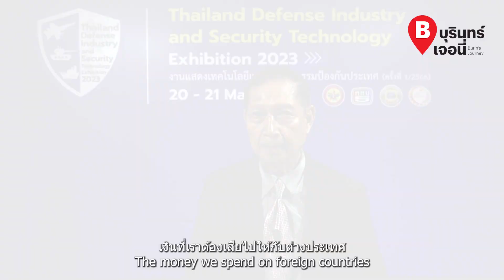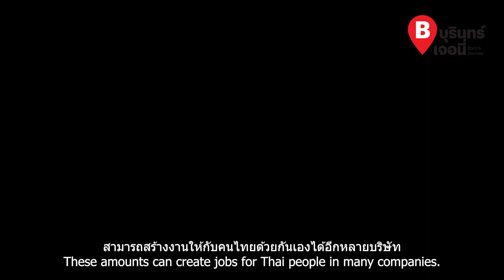ศักยภาพและโอกาสของไทย ในอุตสาหกรรมป้องกันประเทศบนเวทีโลก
Interview 3 ผู้ประกอบการในวงการ อุตสาหกรรมเพื่อการป้องกันประเทศ

(ดร.นพรัตน์ กุลหิรัญ - ผู้ก่อตั้ง บริษัท ชัยเสรีเม็ททอล แอนด์ รับเบอร์ จำกัด)
"ในอาเซียนเขาก็ยอมรับกันว่าประเทศไทยเป็นหนึ่งในผู้นำอุตสาหกรรมป้องกันประเทศ และเราควรจะถือโอกาสนี้สนับสนุนให้สินค้าเหล่านี้ส่งออกให้มากที่สุด"

(พล.อ.อ.มานัต วงษ์วาทย์ - นายกสมาคมอุตสาหกรรมเพื่อการป้องกันประเทศ)
"ขีดความสามารถในการผลิต ในการสร้างนวัตกรรมที่ล้ำสมัย เป็นปัญญาไทย มีในเมืองไทยมายาวนาน แต่โอกาสมันปิด ศักยภาพของกลุ่มงานของพวกเรามีขีดความสามารถหมดเลย ไม่ว่าจะเป็นมิติของทางบก มิติของทางเรือ มิติทางอากาศ ทางอวกาศ และไซเบอร์ ทั้ง  5 มิติ สามารถที่จะหลอมรวม จับมาผสมกันก็คือเครื่องมือป้องกันประเทศ เป็นเครื่องมือที่สร้างภูมิคุ้มกันให้กับประเทศได้อย่างยิ่งใหญ่มากมายมหาศาล"

(พล.อ.วัฒนา นาราคาม - ประธานกรรมการบริษัท เนแรค อาร์มส อาร์มส อินดัสตรี จำกัด)
"เงินที่เราต้องเสียไปให้กับต่างประเทศในการนำเข้าอาวุธยุทโธปกรณ์ต่าง ๆ ซึ่งมีปริมาณค่อนข้างมาก สามารถสร้างงานให้กับคนไทยด้วยกันเองได้อีกหลายบริษัท และอีกประการคือว่า ถ้าหากว่าเราไม่ทำของเราเอง เราก็จะต้องนำเข้าอยู่อย่างนี้ตลอด 10 ปี 20 ปี ในอนาคต เราก็จะเป็นเฉพาะผู้ซื้ออย่างเดียวเพราะเราตามไม่ทันเทคโนโลยีเขา เราจะเห็นว่าในต่างประเทศเวลานี้ เขามีโรบอท ไม่ว่าจะเป็นหุ่นยนต์ทหาร หุ่นยนต์สุนัขค้นหาอาวุธ อะไรต่าง ๆ พวกนี้ แม้กระทั่งโดรน ซึ่งมันใช้เทคโนโลยีในไมโครโพรเซสเซอร์ ซึ่งมันไปเร็วมาก ๆ ถ้าหากพวกเราซึ่งเป็นบริษัทผู้ผลิตในประเทศสามารถที่จะผลิตได้ทัดเทียมกับต่างประเทศ เงินก็อยู่ในประเทศ เราจะสร้างงาน สร้างคน สร้างอะไรต่าง ๆ ขึ้นมา และสุดท้ายเราจะสามารถส่งออกได้ด้วย ผมมีความมั่นใจว่า ขีดความสามารถของคนไทยจะสามารถผลิตยุทโธปกรณ์เหล่านี้ส่งออกได้"

(ดร.นพรัตน์)
ประเทศไทย ผู้ผลิตในประเทศทำไมไปไม่รอด เราก็ต้องมามอง ยกตัวอย่าง บริษัทที่ผลิตเรือไปไม่ค่อยรอด เพราะเหล็กนำเข้าเขาต้องเสียภาษีเหล็ก 5% Vat 7% เป็น 12% แต่นั่นไม่ใช่ปัญหา ปัญหาก็คือรัฐบาลออกกฎหมาย มาตรการปกป้องเหล็ก เหล็กนำเข้าทุกชนิดที่เข้ามาประเทศไทยต้องเสียภาษีพิเศษ จึงทำให้เรานำเข้าต้องเสียภาษี 12% กับภาษีพิเศษอีก 40-47% รวมแล้วการนำเข้าวัตถุดิบก็หมดไปแล้ว 60% ในขณะเดียวกันยุทโธปกรณ์ที่สั่งจากต่างประเทศเข้ามา ไม่เสียภาษีอะไรเลย สนับสนุนอย่างไรให้เขาเสียภาษีแพงขนาดนี้ และทำแล้วมันจะขายได้อย่างไร

การที่เราทำอุตสาหกรรมป้องกันประเทศได้เราจะต้องมีใบอนุญาต ใบอนุญาตที่ว่านี้ต้องขอกับอุตสาหกรรมทหารแล้วก็กระทรวงกลาโหม ทั้งหมด พูดคร่าว ๆ ก็ 5 ใบแล้ว
ใบที่ 1 ใบอนุญาตนำเข้าซึ่งวัตถุดิบที่จะนำมาการผลิต
ใบที่ 2 ใบอนุญาตเก็บ วัสดุอุปกรณ์เหล่านั้น
ใบที่ 3 ใบอนุญาตผลิต
ใบที่ 4 ใบอนุญาตเคลื่อนย้าย เช่น วันเด็ก รถเกราะเราจะไปแสดงที่กองทัพบก กองทัพเรือ หรือกองทัพอากาศก็ตาม การเคลื่อนย้ายจะต้องขออนุญาต ถ้าไม่มีถือเป็นความผิด
ใบสุดท้าย คือ เมื่อเราจะส่งขายต่างประเทศ เราต้องมีใบอนุญาตส่งออก เรียกว่า End User certificate

จะเห็นว่าการทำอุตสาหกรรมป้องกันประเทศ ขีดความสามารถทำได้ คุณสมบัติดี ขายได้ แต่การทำนี่ไม่ง่ายเลย มันยากมาก
การขาย
1. เราผลิตแล้วขายได้ ประเทศไทยเราใช้ไหม ถ้าประเทศไทยไม่ได้ใช้ แล้วใครจะซื้อกับเรา
2. สินค้าเราต้องมีคุณภาพ ต้องมีมาตรฐาน
3. การจะขายต่างประเทศได้ เราต้องขออนุญาตการส่งออก หลาย ๆ ประเทศที่เขาต้องการซื้อ แต่เราขายไม่ได้ เพราะกระทรวงกลาโหมไม่อนุญาต

สิ่งสำคัญคือ รัฐบาลโดยกระทรวงกลาโหม ต้องเป็นผู้นำ ในเมื่อยุทโธปกรณ์เหล่านี้ ท่านควบคุมอยู่แล้ว ท่านต้องให้การสนับสนุน ท่านต้องควบคุม ออกกฎหมาย และก็คอยดูว่าธุรกิจอุตสาหกรรมป้องกันประเทศเหล่านี้ทำไปรอดไหม อะไรที่ติดขัดต้องช่วยกันแก้ปัญหา

(พล.อ.วัฒนา)
ส่วนใหญ่คนไทย พวกเรากันเองจะมีความกังวล ถ้าหากว่าสินค้าที่ผลิตในประเทศ
กังวลในเรื่องคุณภาพว่าคุณภาพได้ดีทัดเทียมกับต่างประเทศหรือไม่ แต่พวกเราในฐานะผู้ผลิต ส่วนใหญ่แล้วพวกเรามีความมั่นใจมาก ๆ เพราะไม่ว่าจะเป็นเครื่องจักร ไม่ว่าจะเป็นวัตถุดิบที่นำเข้ามาต้องได้มาตรฐาน มีการตรวจสอบมาตรฐานทุกขั้นตอน เรามีเครื่องมือที่สามารถตรวจสอบได้ ผมอยากให้คนไทยหรือลูกค้าได้มีความมั่นใจว่าทุกผลิตภัณฑ์ที่ทำในประเทศได้มาตรฐานแน่นอน

(พล.อ.อ.มานัต)
เราอยากให้กลไกรัฐเข้ามาช่วยสนับสนุน กลไกตั้งแต่เริ่มต้นเลยคือ ตั้งแต่การวิจัยเต็มรูปแบบ ซึ่งใช้เงินไม่เยอะ แต่ขอให้มีการสนับสนุนอย่างจริงจัง เรื่องของการใช้งาน กองทัพต้องใช้ก่อน เพื่อสร้างความมั่นใจให้กับผู้บริโภคชาวต่างชาติที่จะมาซื้อนวัตกรรมของไทยเอาไปใช้ในภารกิจของเขา

พลังที่ยิ่งใหญ่ที่สุดคือ พลังปัญญาไทย คนไทยมีศักยภาพและมีขีดความสามารถ  ถ้าเราได้เอามาหลอมรวม นี่คือภาพที่อยากจะเห็นและสมควรต้องเกิดขึ้นในอนาคต